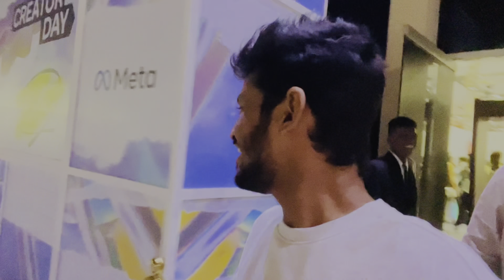Meta Creator Day in Hyderabad 2022